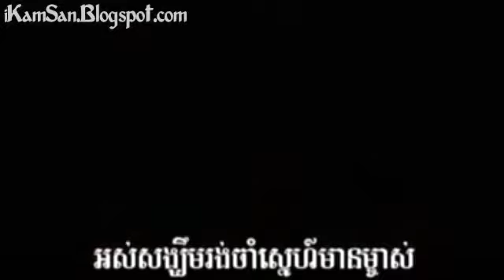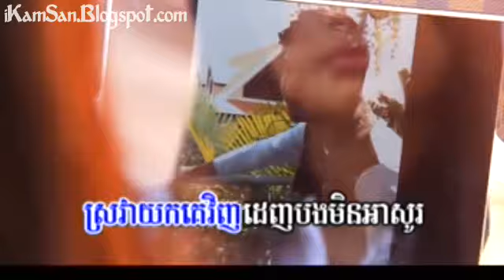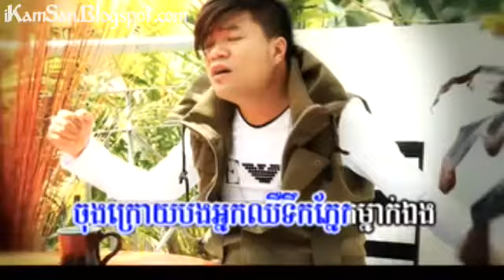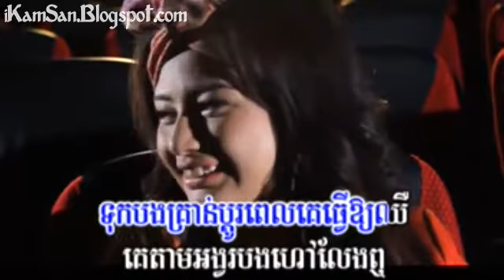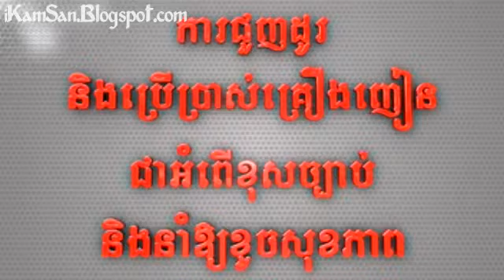Oun Tuk Bong Chea Kong Sa Kur Narit